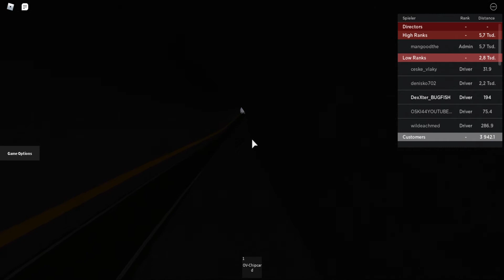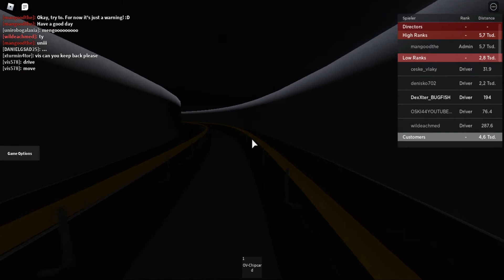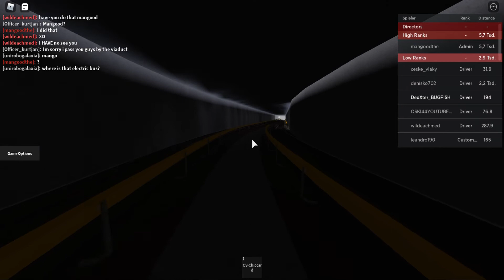U-Bahn, Straßenbahn und Busse in "Rotterdam" I Transport Simulator 2020 (ROBLOX)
Moinsen!

Bald, wenn ich nicht zu faul bin, packe hier Zeitstempel hin für die jeweiligen Stationen.

In diesem Video zeige ich insbesondere die U-Bahn in "Transport Simulator 2020", einem Simulator auf Roblox.

To all english-speaking viewers: I will try to add english subtitles in the upcoming days.

Eine gute Woche!

- BUGFISH Deutschland 2020